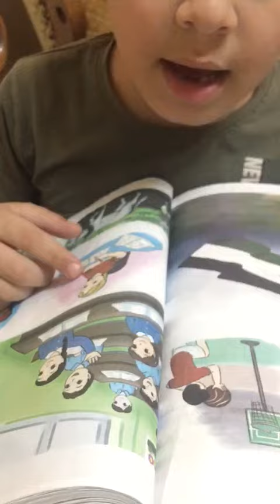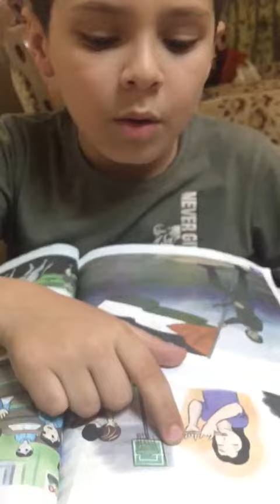قصة حرف الياء // الصف الاول الابتدائي// لغة عربية..👈المبدع إسماعيل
المنهاج الفلسطيني قصص قصة اطفال قصص قصة اطفال لغة عربية المنهاج الفلسطيني الفصل الدراسي الثاني أوراق عمل وتمارين قصص وحكايات تعليم القراءة قصص قصة اطفال قصص قصة اطفال قصص قصة قصيرة جديدة أحلى الأوقات حكايات